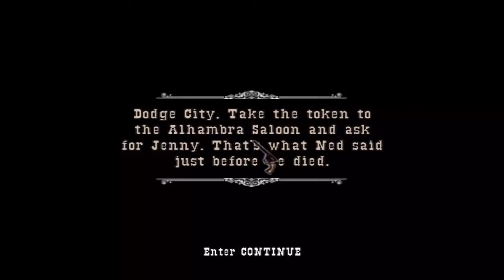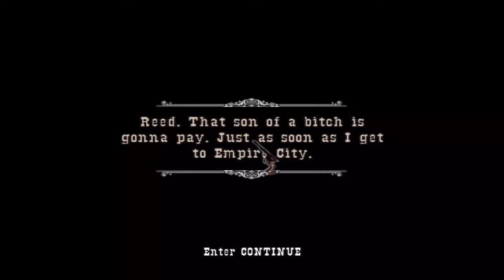Gun Walkthrough part 2-Honest Tom and Dodge City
After Ned died (bummer), we run into a lovely chap named Tom, then its off to Dodge where we learn about that bloody preacher who killed the lady onboard the steamer, we also meet the lovely Jenny, a whore who doesnt seem to like to be "poked" except when the plot demands it